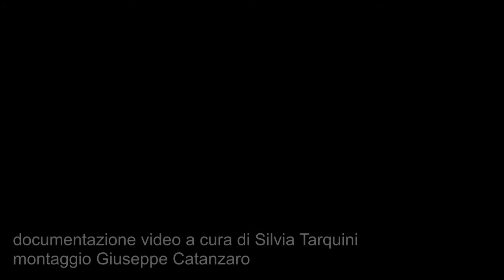SAI COSA FACEVA MAURIZIO LIVERANI AL CINEMA?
Incontro con Maurizio Liverani, Giacomo Carioti

Modera Marco Giusti

cinema Trevi, 12 gennaio 2017